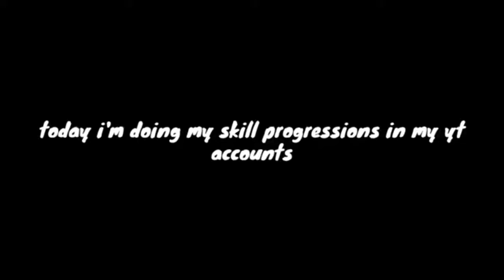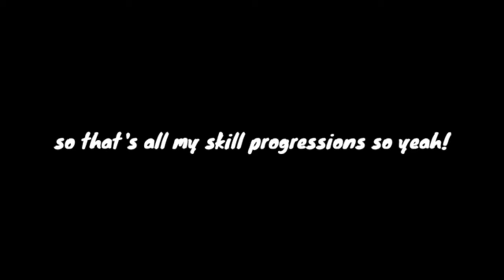TOWER OF HELL SKILL PROGRESSIONS | ROBLOX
sorry i reupload cause i forgot to edit the others